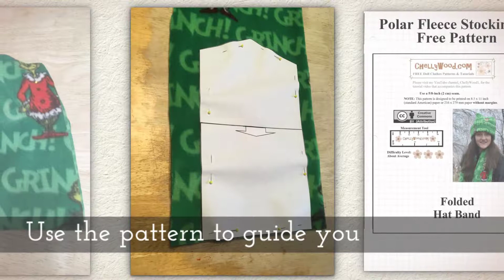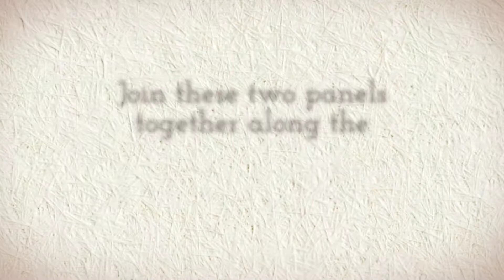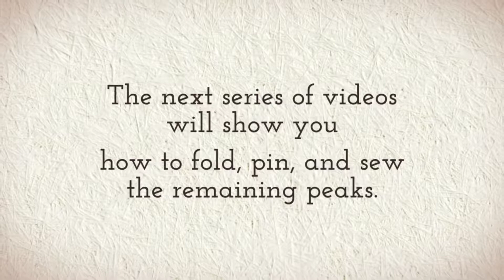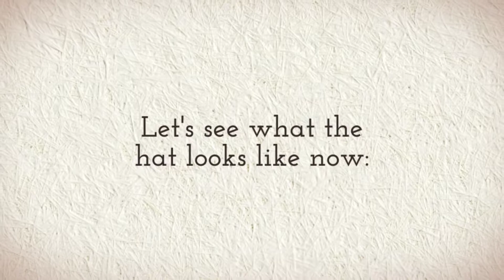Easy DIY Polar Fleece Hat YouTube Tutorial Video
Visit ChellyWood.com for free, printable sewing patterns including those shown in this video:

If you want to learn how to download and print my free sewing patterns using Google Docs, please watch this video

If you want to learn how to download and print my free sewing patterns using Microsoft Word, please watch this video:

This is an example of the many videos created by Chelly Wood, who designs printable sewing patterns (mostly for doll clothes) that she offers free to the public. She also makes stop-motion videos of fun stories for girls and women in the form of animated graphic novels. Learn more about Chelly's free patterns, free tutorials, and stop motion animations at ChellyWood.com.

One of Chelly’s most popular tutorial videos and patterns is for a fashion doll’s quinceañera dress.

If your Quinceañera is approaching, and you would like someone to sew a dress for your quince doll that matches your own Quinceañera dress, ChellyWood.com offers free printable sewing patterns and tutorials for making Quinceañera dresses to fit Barbie dolls, American Girl dolls, Monster High dolls, Disney Princess dolls, and dolls of many shapes and sizes. Choose your doll and have your madre or abuela or abuelita sew a dress for the Quinceañera doll of your choice.

Follow this link to find the free patterns and tutorials provided by ChellyWood.com